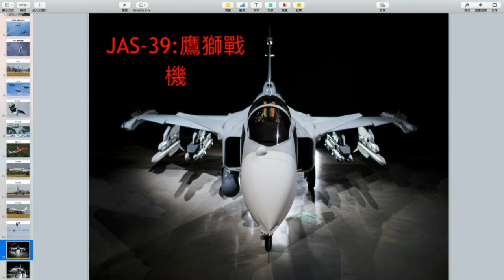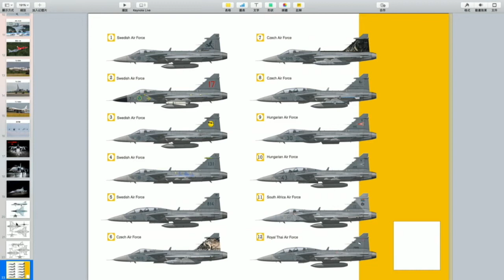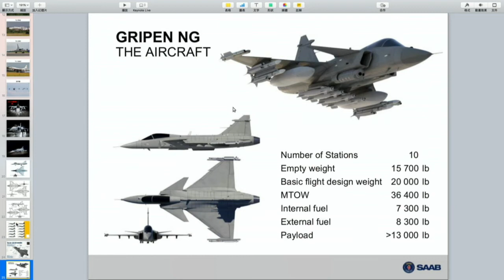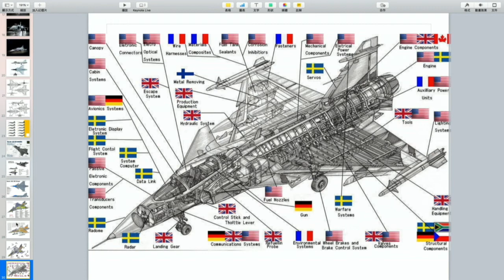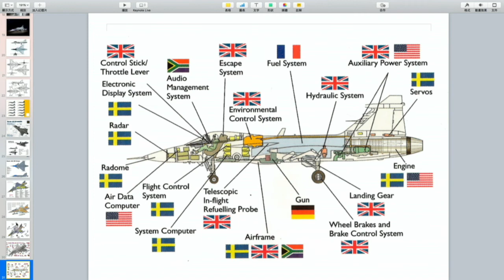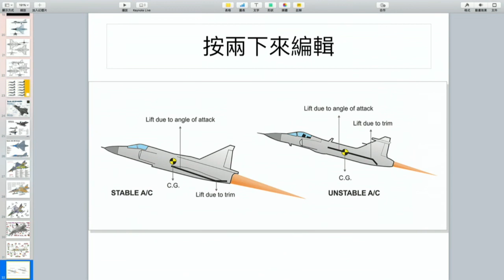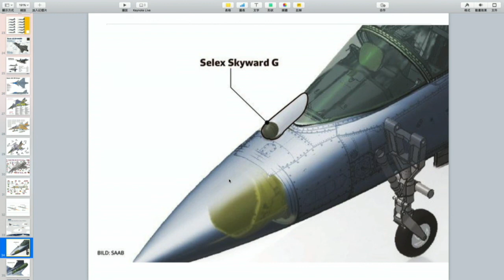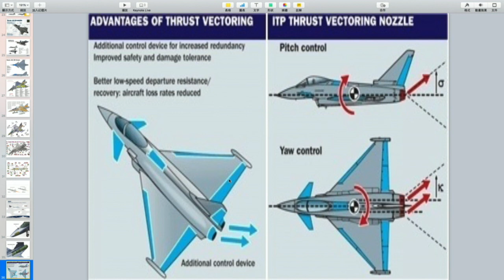軍武器硏 第十三集 2017年08月11日B 第二節: 台灣要學瑞典防務自主 / SAAB鷹獅真巴閉 / 小國平靚正不二之選 / 多國參與零件 / 向量噴咀妙用 / 先進航電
軍武器硏 第十三集 2017年08月11日     主持: Larry , Alexei

第一節: 解放軍威脅日自 / 北韓擁微型核彈頭 / 關島人要學走難 / 魚鷹失威魂斷澳洲 / SU-35唔用錢購入?/ 坦克殺4人救50人?/ 莫斯科航展2017

第二節: 台灣要學瑞典防務自主 / SAAB鷹獅真巴閉 / 小國平靚正不二之選 / 多國參與零件 / 向量噴咀妙用 / 先進航電

第三節: 線傳飛控係咩呢? / 鷹獅新一代之更新 / 換AESA好處多 / 數據鏈之戰場優勢 / 麻雀雖小武器俱全